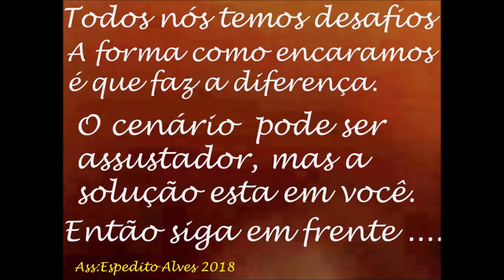LANÇAMENTOS DE PONTAS DE FERRO DE 30W 4mm ALTA QUALIDADE SERGTECH SERGTEC